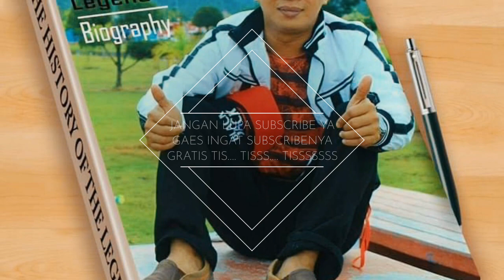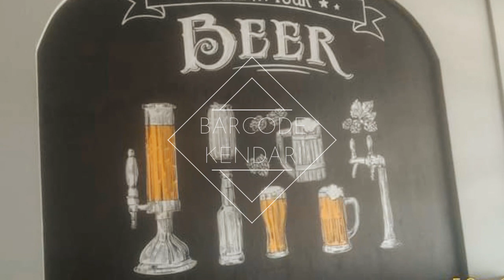Jasa lukis dinding, airbrush dll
King airgrafix kendari menerima jasa airbrush, lukis dinding, dll